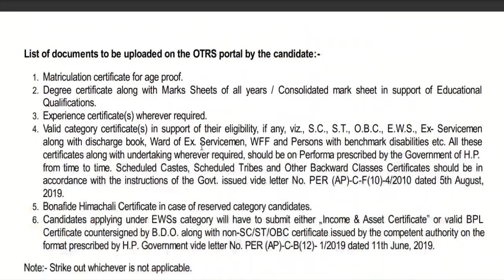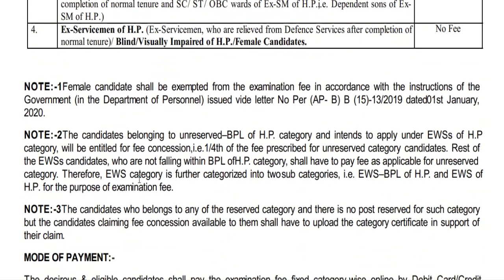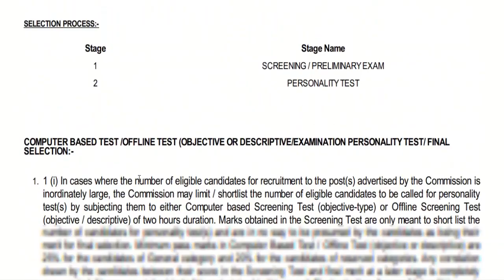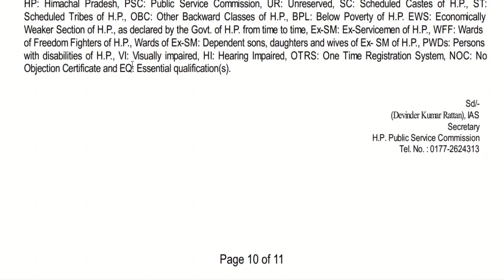HPPSC New Recruitment 2022 | Apply Online Now